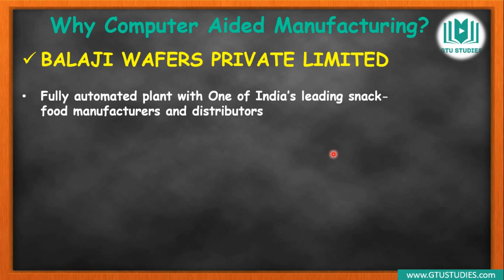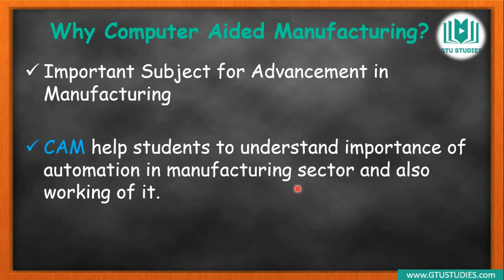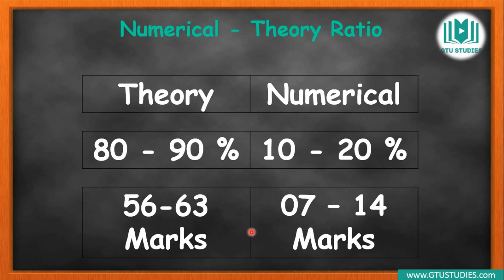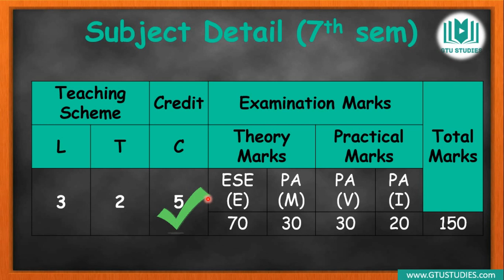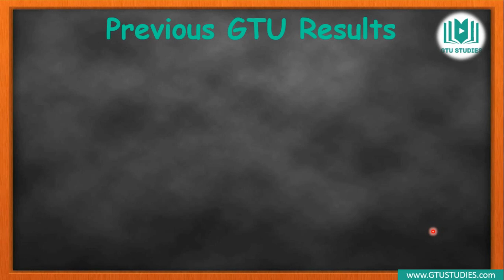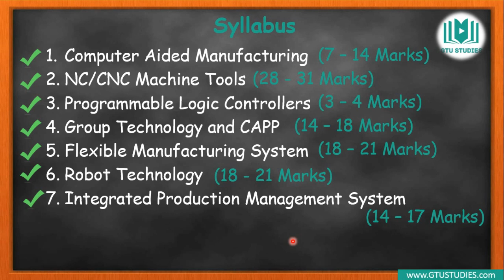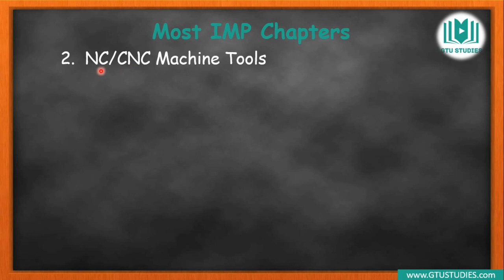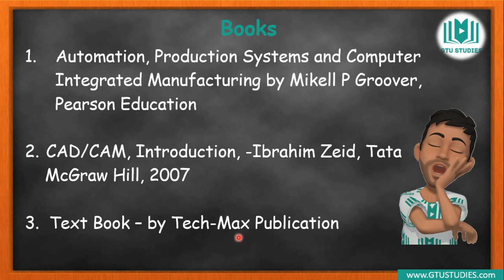Subject Review of CAM in Gujarati | Computer Aided Manufacturing | Sem - 6 and 7 | GTU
Syllabus of CAM is 100% same for 6th and 7th semester both.

In this video you can get brief knowledge about the subject (Subject overall review).

You should watch this video before starting preparation of subject

GTU Subject
7th semester Mechanical Engineering3